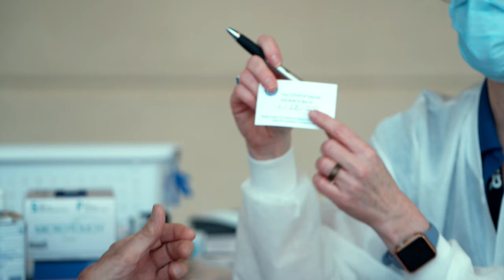Older North Carolinians: You Have A Spot, Take Your Shot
All North Carolinians over the age of 65 are eligible to receive their COVID-19 vaccination.